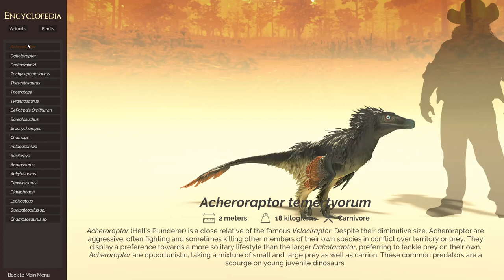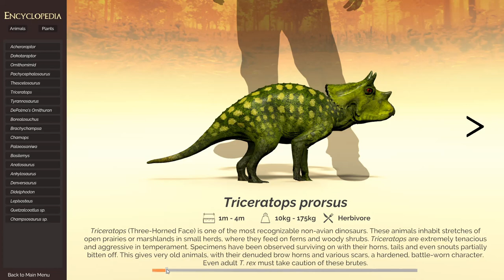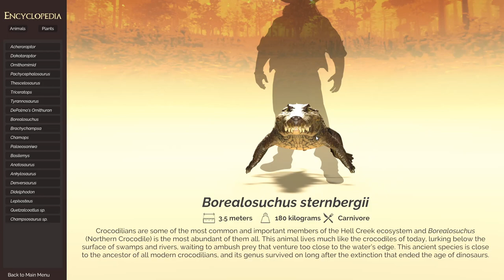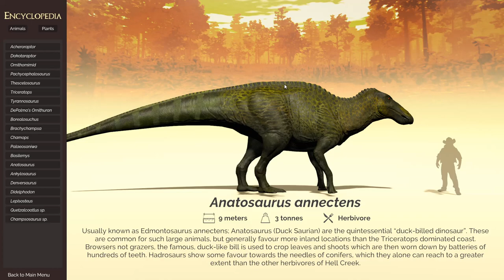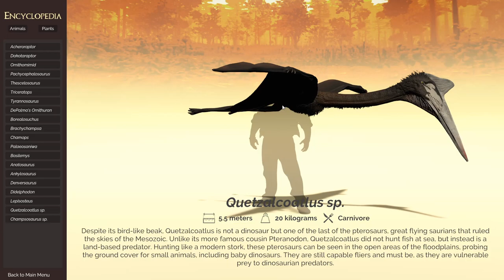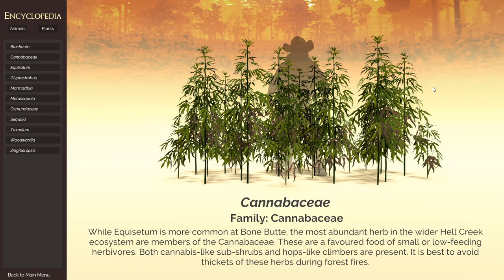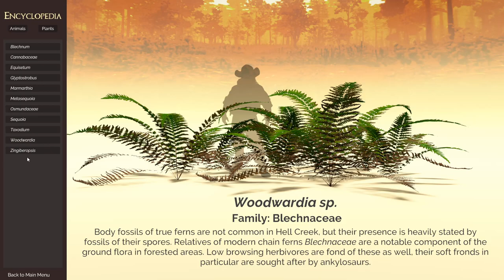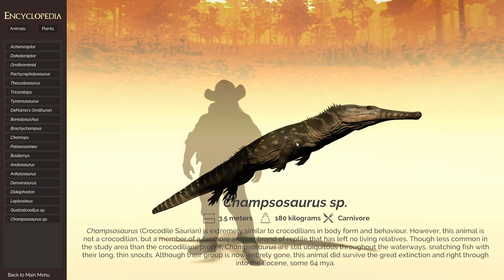SAURIAN - ALL DINOSAURS & PLANTS + ENCYCLOPEDIA ENTRIES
I made a video like this a few years back, but it's time for an updated version!
This lists every animal and plant in the game as of now!